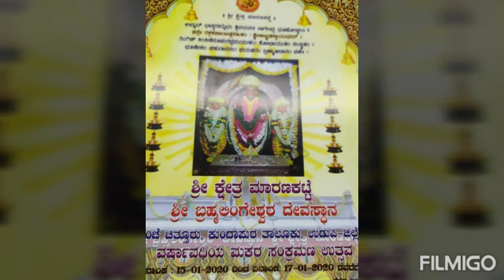Maranakatte bhaktigeete(ಮಾರಣಕಟ್ಟೆ ಭಕ್ತಿಗೀತೆ)ಬ್ರಹ್ಮಲಿಂಗನ ದೇವಾಲಯ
Maranakatte bhaktigeete.Video from Gunduraya
Singer:gunduraya ulloor
Lyrics:Gururaj ulloor
Editor:viswa ulloor